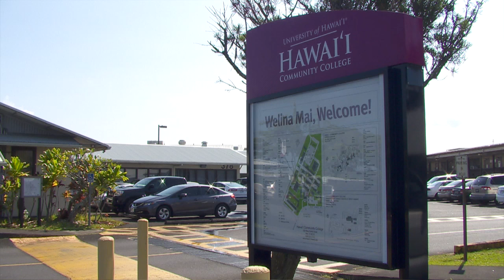New Hawaii CC Chancellor Rachel Solemsaas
Hawaii CC Chancellor Rachel Solemsaas discusses her views on the campus' role in creating student success and a sustainable Hawaii Island economy.